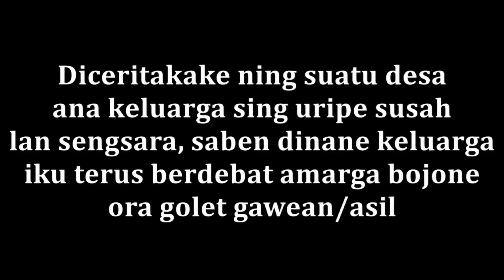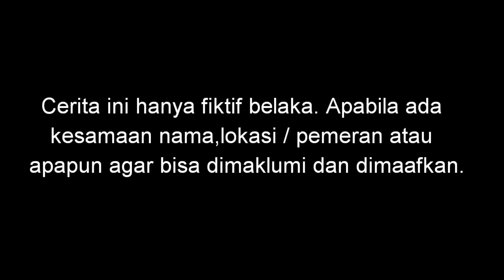Film komedi pendek ngapak Nusakambangan Kampung laut Cilacap